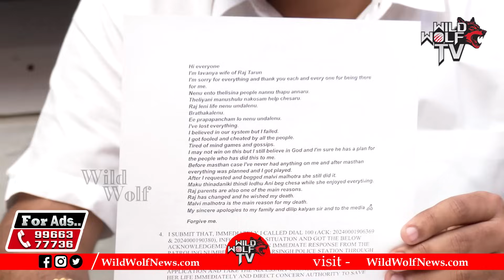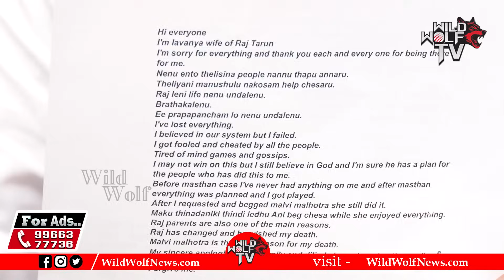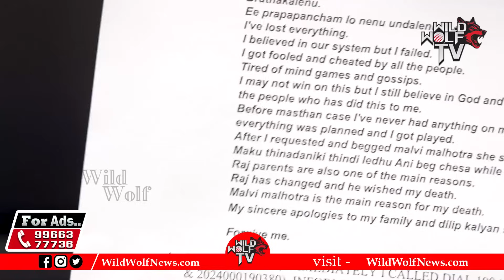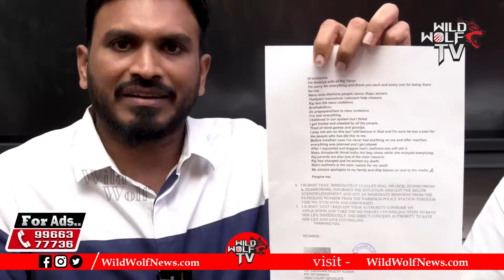Advocate Rajesh Reveals Key Facts Hero Raj Tarun and Lavanya Issue | Latest Updates Telugu |WWT